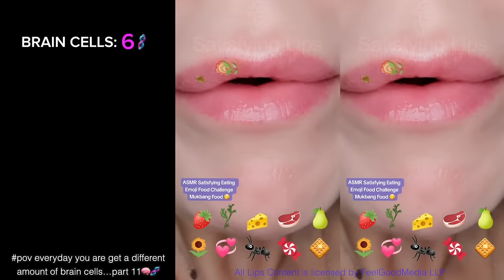1 HOUR Bailey Spinn POV TikTok Videos Compilation - Best Funny POV TikTok Videos E2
1 HOUR Bailey Spinn POV TikTok Videos Compilation - Best Funny POV TikTok Videos E2